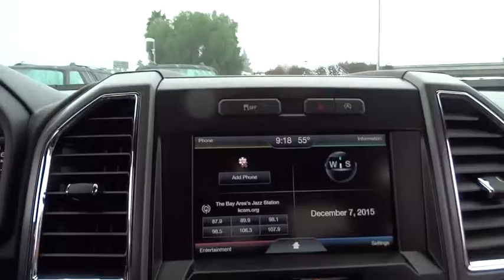2015 Ford F-150 Walnut Creek, East Bay, Dublin, Concord, Livermore, CA F15736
2015 Ford F-150

ELECTRONIC LOCKING W/3.31 AXLE RATIO,ENGINE: 2.7L V6 ECOBOOST  -inc: start/stop system  3.31 Axle Ratio  GVWR: 6 250 lbs Payload Package,EQUIPMENT GROUP 302A LUXURY  -inc: LED Box Lighting  4.2  Productivity Screen in Instrument Cluster  Reverse Sensing System  Class IV Trailer Hitch Receiver  smart trailer tow connector and 4-pin/7-pin wiring harness  SYNC w/MyFord Touch  voice-activated  in-vehicle connectivity system  8.0  center-stack touch screen w/audio control and compass  2 USB charging ports  SYNC Services receive a complimentary 1 year prepaid subscription  110V/400W Outlet  XLT Chrome Appearance Package  Chrome Billet Style Grille w/Chrome Surround  black mesh insert  Chrome Step Bars  Tires: P265/60R18 BSW A/S  Chrome Door & Tailgate Handles w/Body-Color Bezel  bezel on side doors and black on tailgate  Wheels: 18  Chrome-Like PVD  Single-Tip Chrome Exhaust  Rear Under-Seat Storage  10-Way Power Driver&#39;s & Passenger Seats  power driver and passenger lumbar  Radio: Single-CD w/SiriusXM Satellite SiriusXM US satellite service is available in the 48 contiguous United States and D.C  7 speakers  Power-Slidi,FRONT LICENSE PLATE BRACKET  -inc: Standard in states requiring 2 license plates  optional to all others,INTEGRATED TRAILER BRAKE CONTROLLER,TRAILER TOW PACKAGE  -inc: Auxiliary Transmission Oil Cooler  Class IV Trailer Hitch Receiver  smart trailer tow connector and 4-pin/7-pin wiring harness  Upgraded Front Stabilizer Bar,TRANSMISSION: ELECTRONIC 6-SPEED AUTOMATIC  -inc: tow/haul mode (STD),XLT SPORT APPEARANCE PACKAGE  -inc: unique interior finish  Box Side Decal  Black Billet Style Grille w/Body-Color Surround  black mesh insert  Tires: P265/60R18 BSW A/S  Wheels: 18  6-Spoke Machined-Aluminum  magnetic painted pockets  Accent-Color Step Bars  Body-Color Door & Tailgate Handles  body-color bezel on side doors and black on tailgate  Body-Color Front & Rear Bumpers  body-color front fascia and wheellip moldings  Single-Tip Chrome Exhaust,SYNC Voice Recognition Communications -inc: Enhanced voice recognition communication and entertainment system  911 assist  4.2  LCD display in center stack  Applink  1 smart charging USB port and auxiliary audio input jack  Compass display in instrument cluster,Radio: AM/FM Stereo/Single-CD Player -inc: 6 speakers,4-Wheel Disc Brakes w/4-Wheel ABS  Front And Rear Vented Discs  Hill Hold Control and Electric Parking Brake,Tire Specific Low Tire Pressure Warning